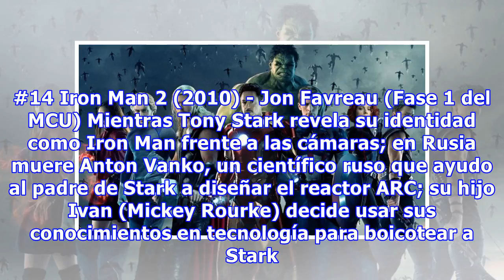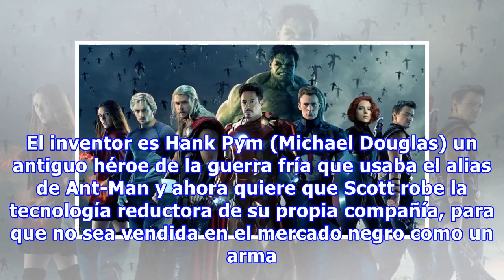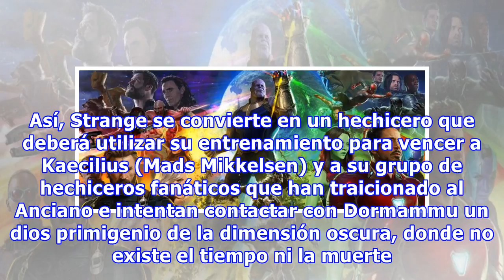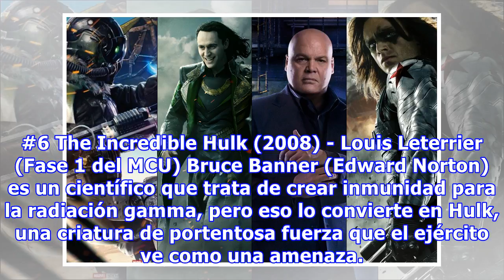10 años de MCU: un ranking de todas sus películas hasta la fecha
10 años de MCU: un ranking de todas sus películas hasta la fecha
El Universo Cinematográfico de Marvel (más conocido con sus siglas en inglés MCU) es una compleja franquicia ideada por el productor Kevin Feige que actualmente sigue activa, recién está en la mitad de su tercera fase y aún promete 20 películas en el futuro. Iniciado en el 2008, con el estreno de Ir...